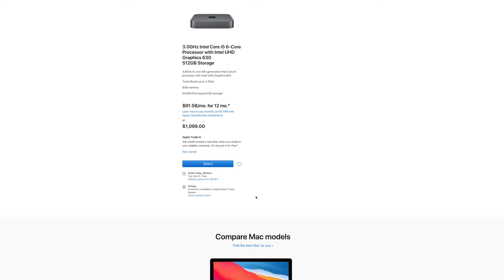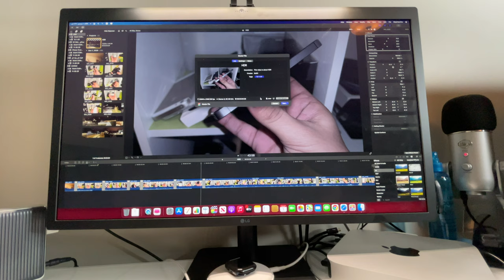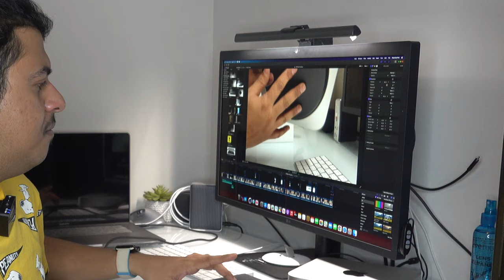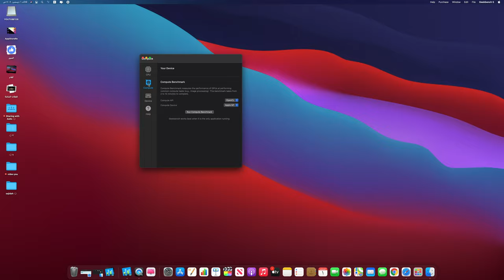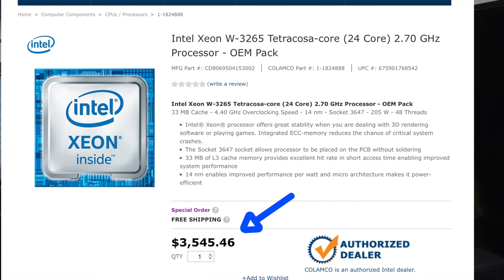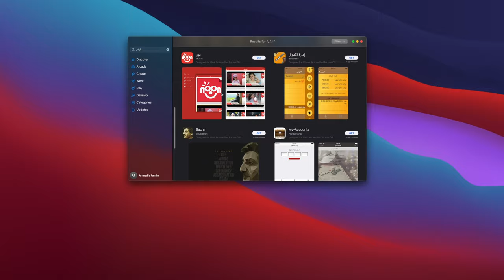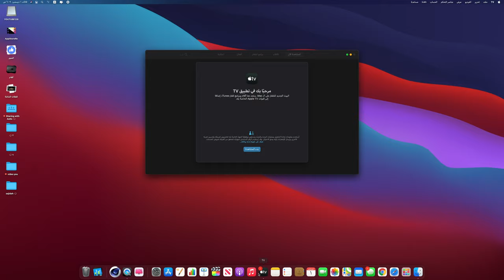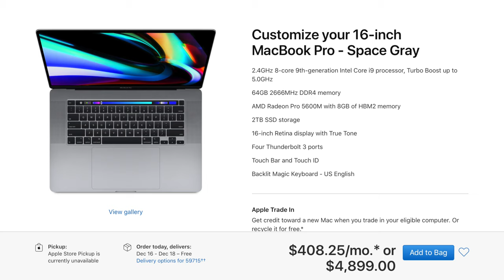مراجعة ال Mac Mini M1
حساب ديسكود

للحوالات الدوليه الآيبان
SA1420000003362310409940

رابط فيديو الخلفيات
ـ
قروب خلفيات للايباد
ـــــــــــــــــــــــــــ

انستغرام Instagram